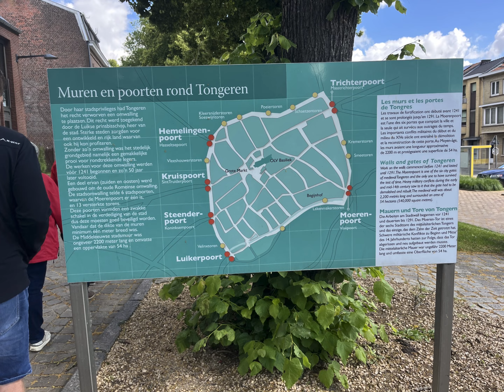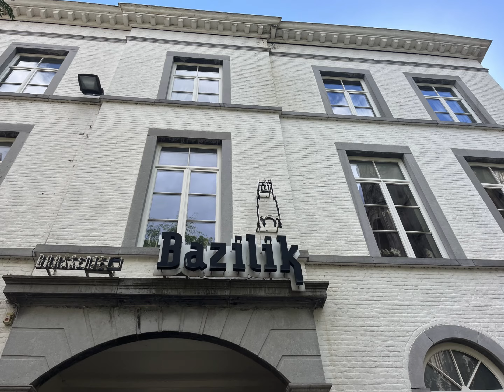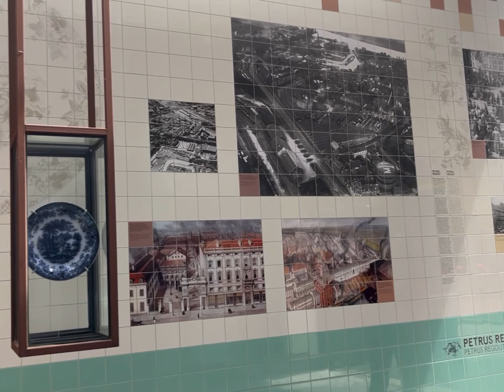Euro-Trip 2024: Day 18 (11/06/2024) Belgium and Holland